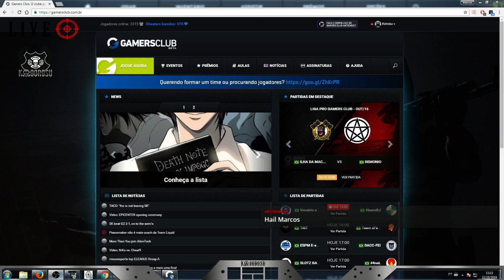Lembra do passeio??